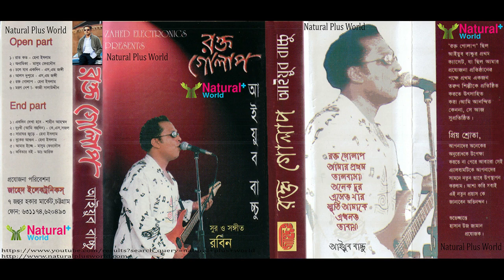Ayub Bachchu-Onamika-অনামিকা-Natural Plus World-2020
Song : Onamika-অনামিকা
Singer : Ayub Bachchu
Words : Masum Ferdous
Band : Ayub Bachchu-Solo
Song Duration : 4:38
Album : Rokto Golap-রক্ত গোলাপ
Released : 1986
Format : Cassette
Label : Zahed Electronics (Natural Plus World)